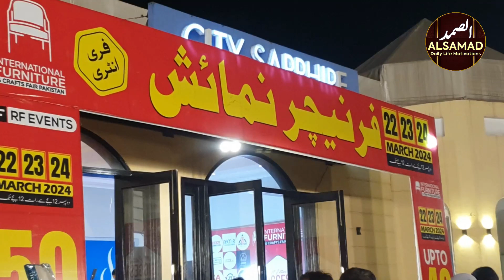Jhelum Furniture Exhibition March 24 | جہلم فرنیچر نمائش مارچ 2024 | Jehlum vlogs | Jahez jhez جہیز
In this Video: جہلم میں 22سے 24 مارچ فرنیچر کی نمائش ہوئی آئیں آپکو  نمائش کے بارے میں رپورٹ دکھائیں، مختلف  فرنیچر بنانے والوں نے اپنے فون نمبر اور اچھی پرائس بھی دی